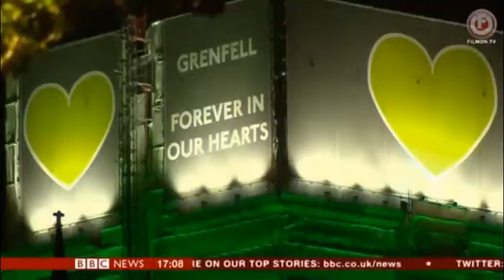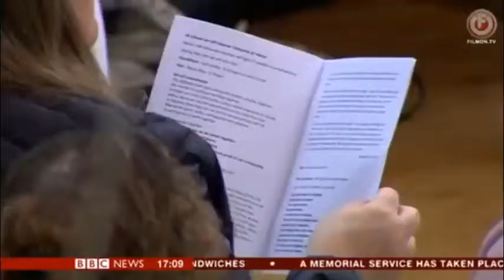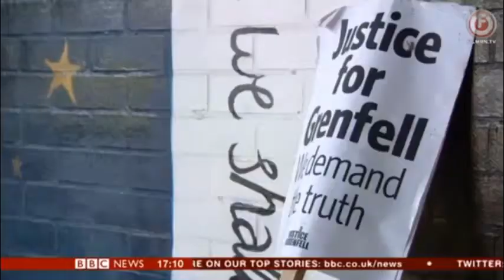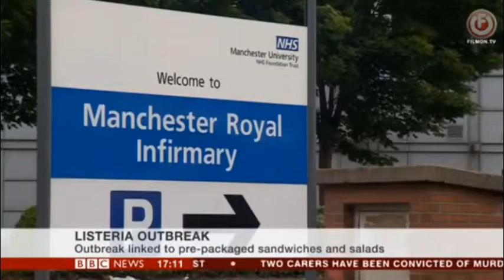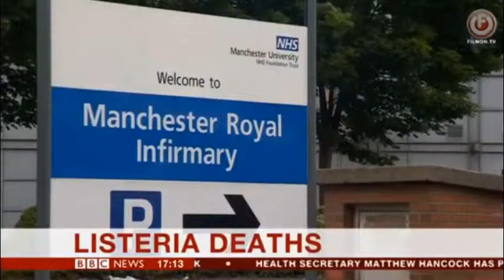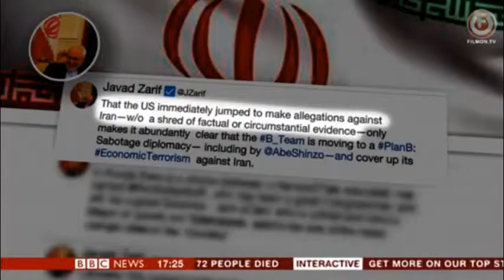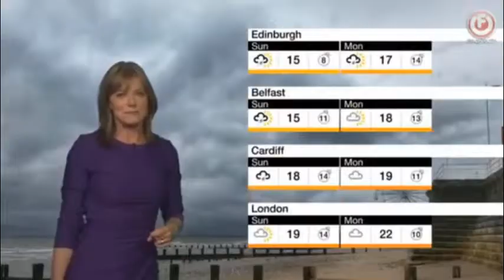BBC News at Five 14/06/2019